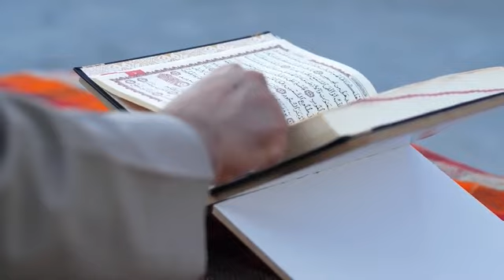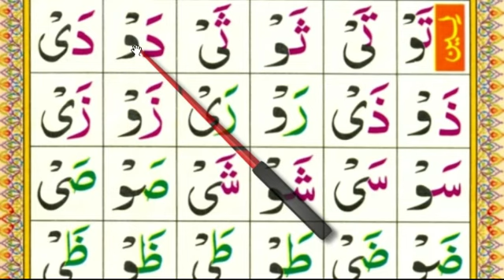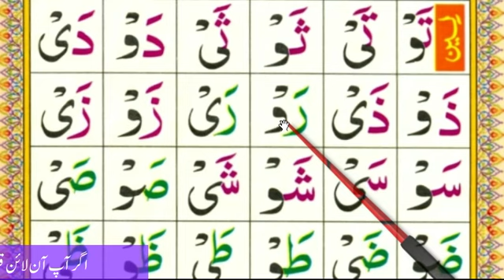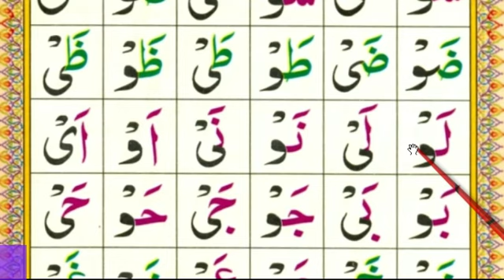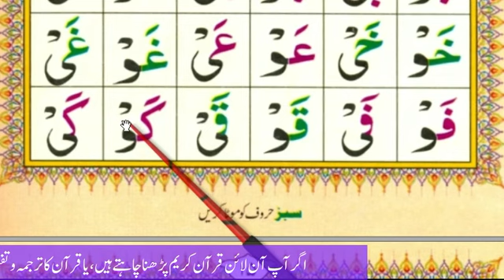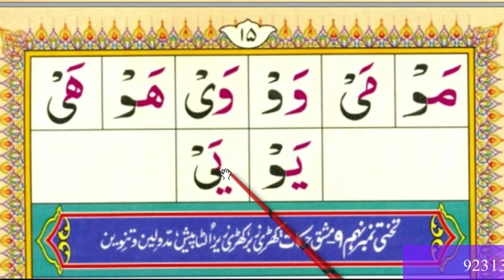Noorani Qaida lesson 8 EP#2 Alif Baa Taa Arabic Alphabet Noorani Qaida Alif Baa Arabic beginners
Noorani Qaida lesson 8 Alif Baa Taa  Arabic Alphabet Noorani Qaida Alif Baa Arabic beginners
Unbelievable Arabic Alphabet Skills Developed in Lesson 8 of Qaida Noorania!